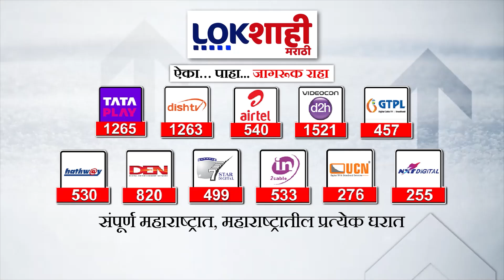Mumbai Local | पावसामुळे लोकल ठप्प ; रेल्वेच्या खोळंब्यामुळे अनेक प्रवासी घराकडे परतले